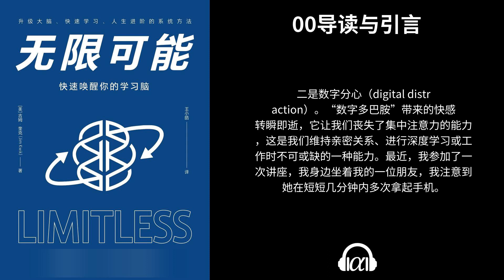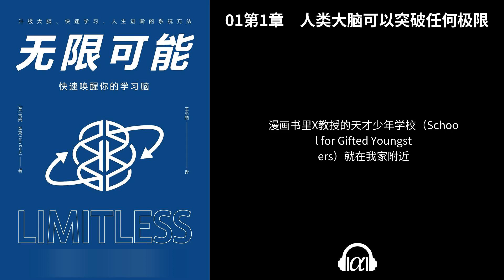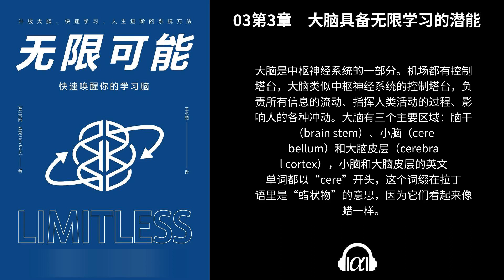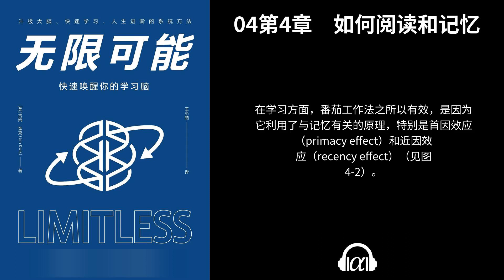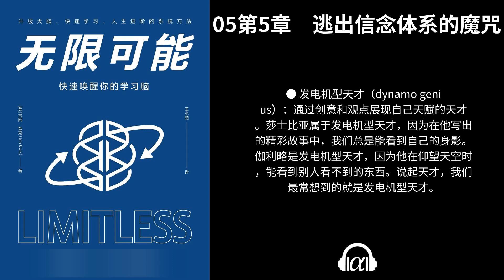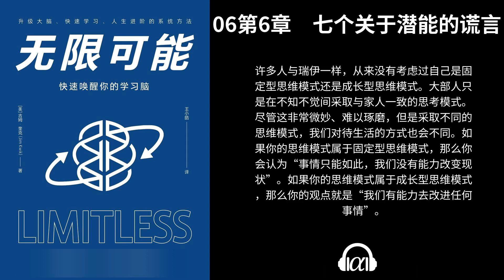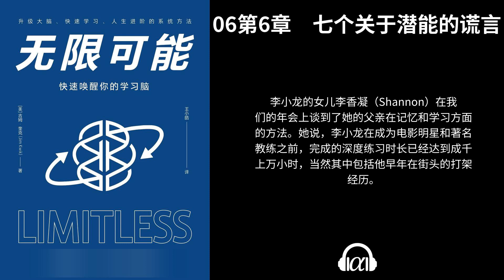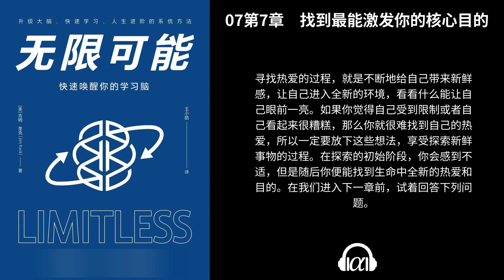【有声书】《无限可能》(上)：快速唤醒你的学习脑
00导读与引言 - 0:00:00

01第1章　人类大脑可以突破任何极限 - 0:19:03

02第2章　学习力就是我们的超能力 - 0:54:56

03第3章　大脑具备无限学习的潜能 - 1:21:54

04第4章　如何阅读和记忆 - 1:50:38

05第5章　逃出信念体系的魔咒 - 2:20:17

06第6章　七个关于潜能的谎言 - 3:07:12

07第7章　找到最能激发你的核心目的 - 3:53:39